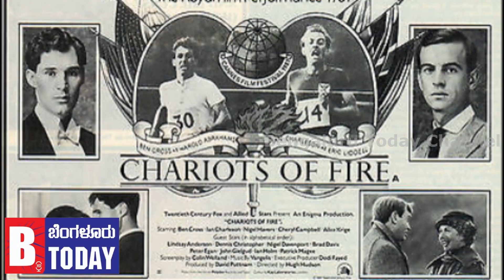Things You May Not Know About Joe Biden!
ವಿಶ್ವವೇ ಕುತೂಹಲದಿಂದ ಎದುರು ನೋಡುತ್ತಿದ್ದ ಅಮೇರಿಕಾದ ಅಧ್ಯಕ್ಷೀಯ ಚುನಾವಣೆ ಅಂತೂ ಇಂತೂ ಮುಗ್ದಿದೆ. ಫಲಿತಾಂಶವೂ ಹೊರಬಿದ್ದಿದೆ. ಹಾಲಿ ಅಧ್ಯಕ್ಷರಾದ ರಿಪಬ್ಲಿಕನ್ ಪಕ್ಷದ ಡೊನಾಲ್ಡ್ ಟ್ರಂಪ್ ಅವರಿಗೆ ತೀವ್ರ ಸ್ಪರ್ಧೆಯನ್ನೊಡ್ಡಿದ್ದ ಡೆಮಾಕ್ರಟಿಕ್ ಪಕ್ಷದ ಜೋ ಬೈಡನ್ ಅವರು ಕೊನೆಗೂ ವಿಜಯದ ಪತಾಕೆ ಹಾರಿಸಿದ್ದಾರೆ. ಅಮೇರಿಕಾ ಸಂಯುಕ್ತ ಸಂಸ್ಥಾನಗಳ 46 ನೆಯ ಅಧ್ಯಕ್ಷರಾಗಿ 77 ರ ಹರೆಯದ ಜೋ ಬೈಡನ್ ಅವರು ದೊಡ್ಡಣ್ಣನ ಅಧ್ಯಕ್ಷ ಗಾದಿ ಏರಲಿದ್ದಾರೆ. ಇದು ಬಹುತೇಕ ಎಲ್ಲರಿಗೂ ಗೊತ್ತಿರುವ ವಿಷಯ. ಆದರೆ ನಾವಿಂದು ಬಹುತೇಕರಿಗೆ ಗೊತ್ತಿರದ ಜೋ ಬಿಡೆನ್ ಅವರ ಕುರಿತಂತೆ ಕೆಲವು ಇಂಟರೆಸ್ಟಿಂಗ್ ಸಂಗತಿಗಳನ್ನ ಈ ವೀಡಿಯೋದಲ್ಲಿ ಹೇಳಿದ್ದೇವೆ, ನೋಡಿ…